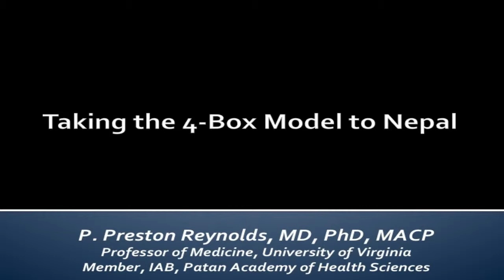MacLean Conference 2014- Preston Reynolds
Taking the 4-Box Model to Nepal
Preston Reynolds, MD, PhD, University of Virginia